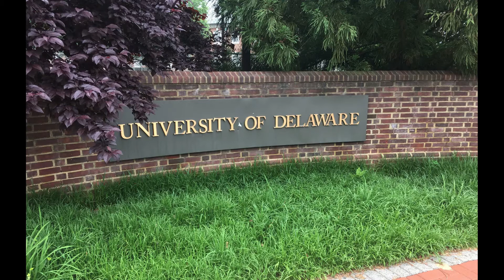Joe Biden Biography in Hindi | Joe Biden on India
Joe Biden Biography in Hindi, What Joe Biden thinks on India
Watch his story and know his journey